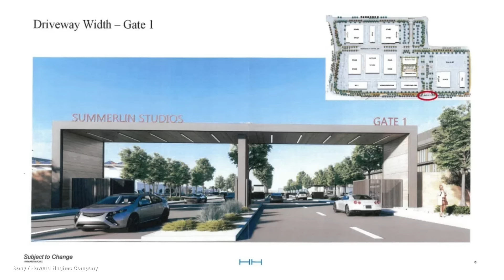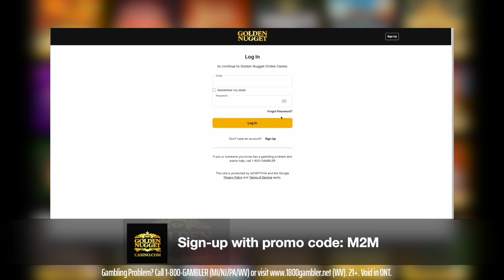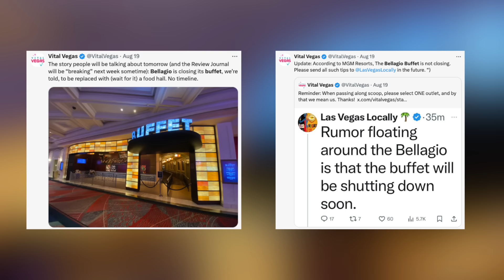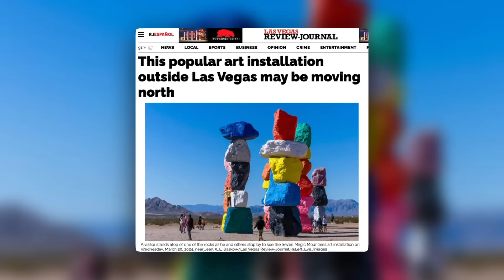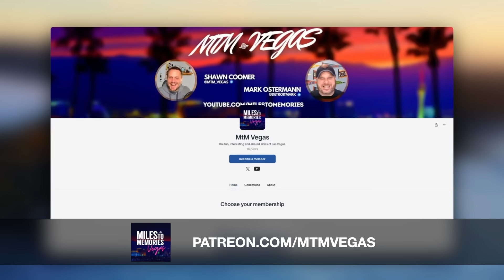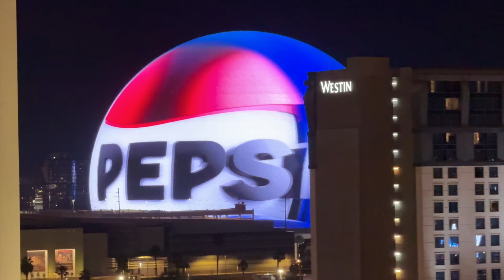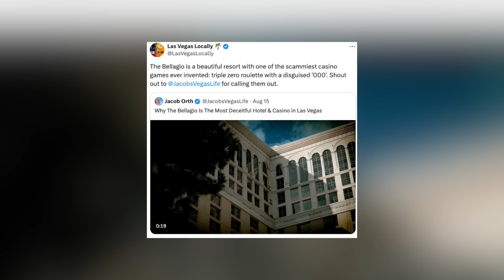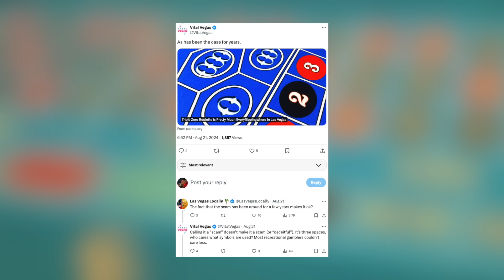Bellagio Fights Rumors, "000" Roulette Controversy, New Movie Studio, Sphere Losses & 1983 Timelapse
Don’t miss out on all the action this week at DraftKings! Download the DraftKings app today!

Episode Description

This week a lot of back and forth happened on social media as people debated everything from "000" roulette to the current state of the Vegas Sphere. With its losses mounting, will the most iconic venue in Sin City continue on to financial success or is its debt too much of a burden to handle.

In other news another new Hollywood studio may be coming to Vegas as Warner Brothers throws their hat in the ring. We also discuss the new Janet Jackson residency, a 1983 Vegas timelapse, Rick Springfield and EFX, what's left of the Mirage volcano, Venetian joining the union and how Bellagio fought back against social media rumors.

Episode Guide

0:00 Vegas pedicab driver - Worst job in Vegas?
0:34 Hollywood East is coming - Warner Brothers announces new Vegas movie studio
3:56 Venetian/Palazzo workers join the Culinary Union
5:08 Inside Venetian’s renovated conference center - Big improvement
5:40 Little League World Series - Vegas area team makes the U.S. semifinals
6:26 Bellagio buffet controversy - Not closing despite rumors
7:47 Does Bellagio need a food hall or more lower-end dining?
8:42 Is 7 Magic Mountains moving for airport expansion?
10:28 Very cool 1983 Las Vegas timelapse
11:35 Rick Springfield coming to Fremont + EFX lookback
13:04 Janet Jackson Resorts World residency confirmed
13:50 Sphere losses mounting - Are they on the road to success?
15:50 Sphere’s plan to diversify including new U2 concert movie
17:22 Rio sending out even more comp offers to Caesars players
18:46 “000” Roulette controversy - Are Vegas casinos misleading customers?
20:09 Why Vegas casinos use their logo instead of a “000"
21:50 What’s left of Mirage’s iconic volcano - Trigger warning!

Relevant Links

Gambling problem? Call 1-800-GAMBLER (MI/NJ/PA/WV). 21+. Physically present in MI/NJ/PA/WV only. Void in ONT. Eligibility restrictions apply. 1
per new customer. Min. $7 deposit req. Max. $77 rewarded in credits for select games that are non-withdrawable and expire in 7 days (168 hours). See site for play-thru requirements and contribution rates. Max. bonus req. min. play-thru of $77 at 100% contribution rate $77 bonus / 100% * 1x play-thru; or a max. of $3,850 at 20% contribution rate $77 bonus / 20% * 10x play-thru. Terms Ends 9/29/24 at 11:59PM ET.